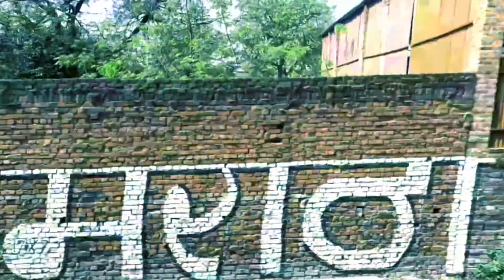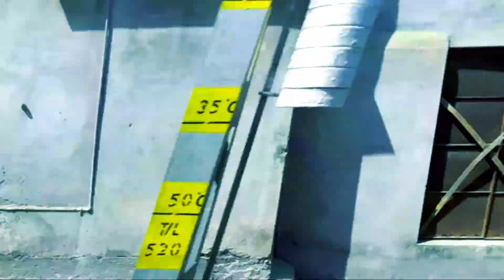Jabalpur Haridwar Special Train II जबलपुर हरिद्वार स्पेशल ट्रेन II Haridwar Station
India is rich of tourist places which consists of historical and religious places. India colourful and vibrant, a land as diverse as its people. A mosaic of faiths, cultures, customs and languages that blend harmoniously.

▼ भारत के पर्यटन स्थल ( Tourist places in India )
► अंडमान निकोबार द्वीप समूह के पर्यटन स्थल ( Tourist Places in Andaman Nicobar Islands )
► अरुणाचल प्रदेश के पर्यटन स्थल ( Tourist Places in Arunachal Pradesh)
► असम के पर्यटन स्थल ( Tourist Places in Assam )
► आंध्र प्रदेश के पर्यटन स्थल ( Tourist Places in Andhra Pradesh )
► उड़ीसा राज्य के पर्यटन स्थल ( Tourist Places in Orissa )
► उत्तर प्रदेश के पर्यटन स्थल ( Tourist Places in Uttar Pradesh )
► उत्तराखंड के पर्यटन स्थल ( Tourist Places in Uttarakhand )
► कर्नाटक के पर्यटन स्थल ( Tourist Places in Karnataka )
► केरल के पर्यटन स्थल ( Tourist Places in Kerala )
► गुजरात के पर्यटन स्थल ( Tourist Places in Gujarat )
► गोवा के पर्यटन स्थल ( Tourist Places in Goa )
► चण्डीगढ़ के पर्यटन स्थल ( Tourist Places in Chandigarh )
► लद्दाख के पर्यटन स्थल ( Tourist Places in Laddakh )
► छत्तीसगढ़ के पर्यटन स्थल ( Tourist Places in Chhattisgarh )
► जम्मू और कश्मीर के पर्यटन स्थल ( Tourist Places in Jammu and Kashmir )
► झारखण्ड के पर्यटन स्थल ( Tourist Places in Jharkhand )
► तमिलनाडु के पर्यटन स्थल ( Tourist Places in Tamil Nadu )
► त्रिपुरा के पर्यटन स्थल ( Tourist Places in Tripura )
► दमन और दीव के पर्यटन स्थल ( Tourist Places in Daman and Diu )
► दिल्ली के पर्यटन स्थल ( Tourist Places in Delhi )
► नागालैंड के पर्यटन स्थल ( Tourist Places in Nagaland )
► पंजाब के पर्यटन स्थल ( Tourist Places in Punjab )
► पश्चिम बंगाल के पर्यटन स्थल ( Tourist Places in West Bengal )
► बिहार के पर्यटन स्थल ( Tourist Places in Bihar )
► मणिपुर के पर्यटन स्थल ( Tourist Places in Manipur )
► मध्य प्रदेश के पर्यटन स्थल ( Tourist Places in Madhya Pradesh )
► महाराष्ट्र के पर्यटन स्थल ( Tourist Places in Maharashtra )
► मिज़ोरम के पर्यटन स्थल ( Tourist Places in Mizoram )
► मेघालय के पर्यटन स्थल ( Tourist Places in Meghalaya )
► राजस्थान के पर्यटन स्थल ( Tourist Places in Rajasthan )
► सिक्किम के पर्यटन स्थल ( Tourist Places in Sikkim )
► हरियाणा के पर्यटन स्थल ( Tourist Places in Haryana )
► हिमाचल प्रदेश के पर्यटन स्थल ( Tourist Places in Himachal Pradesh )